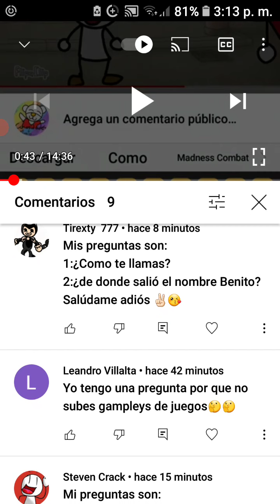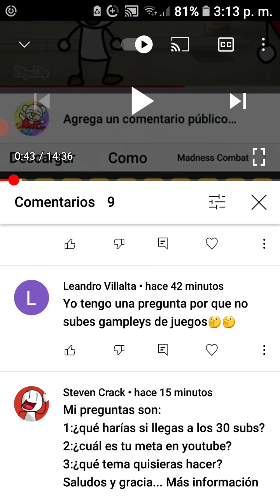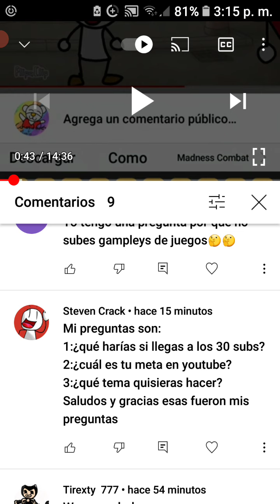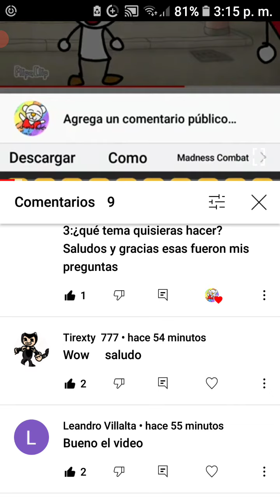Preguntas 1 mera 10 likes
este video es de preguntas y respuestas

importante:no dejaré links

luego subiré la reacción y decime de que la quereís